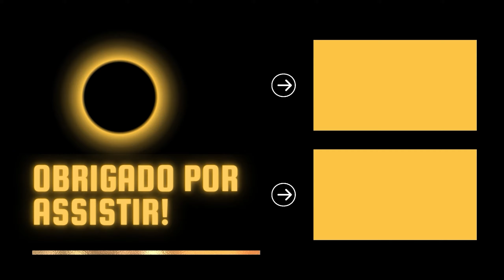PASSANDO VERGONHA EM FRIDAY NIGHT FUNKIN' | [PT-BR]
Friday Night Funkin' é um jogo de música grátis para navegador e PC, disponível para jogar no site Newgrounds e com download na loja virtual Itch.io. No game, os usuários competem em batalhas de rap contra uma série de personagens, em diferentes músicas e níveis de dificuldade.

▪️▪️▪️▪️▪️▪️▪️▪️▪️▪️▪️▪️▪️▪️▪️▪️▪️ CANAIS PARCEIROS ▪️▪️▪️▪️▪️▪️▪️▪️▪️▪️▪️▪️▪️▪️▪️▪️▪️